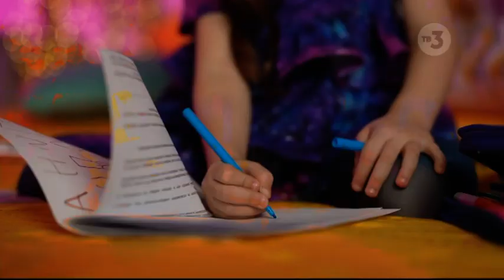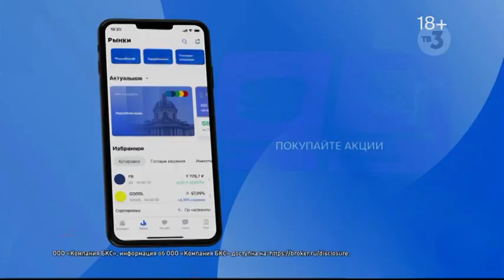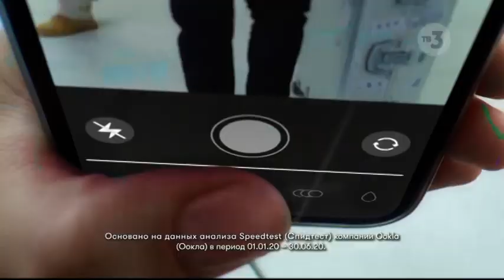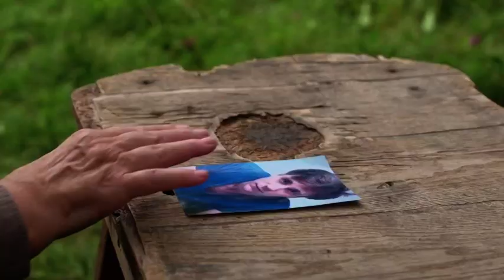15 ТВ3 Мультфильмы 20210402 070906